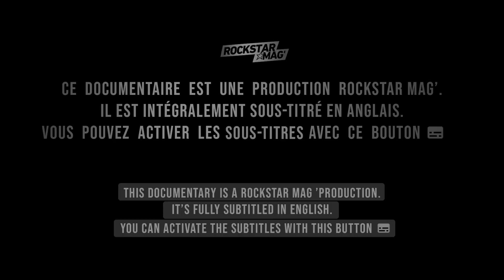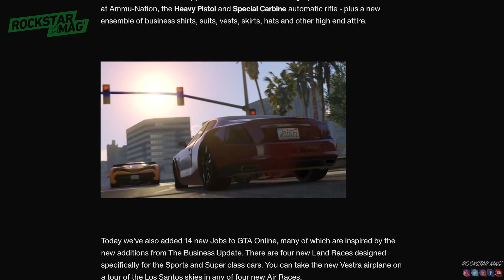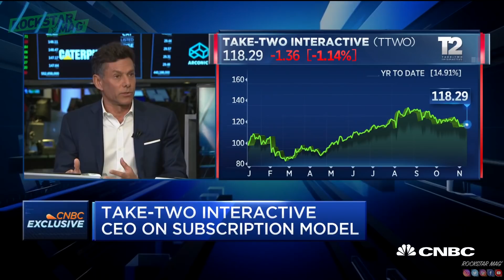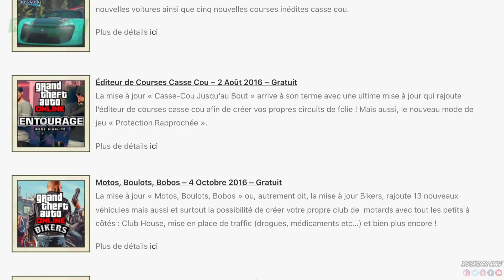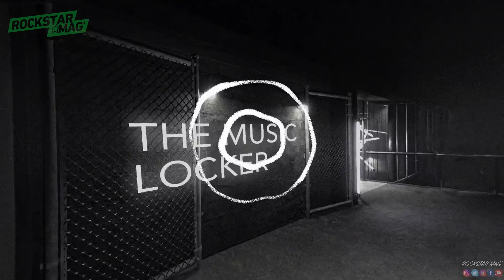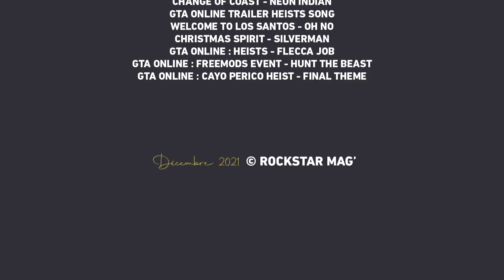GTA ONLINE - PAST, PRESENT & FUTURE (DOCUMENTAIRE) 🇫🇷/🇺🇸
🇫🇷 Découvrez dès maintenant notre nouveau documentaire sur GTA Online. Le passé, le présent et l'avenir de ce jeu en ligne révolutionnaire de Rockstar Games.
The past, present and future of this revolutionary online game from Rockstar Games.